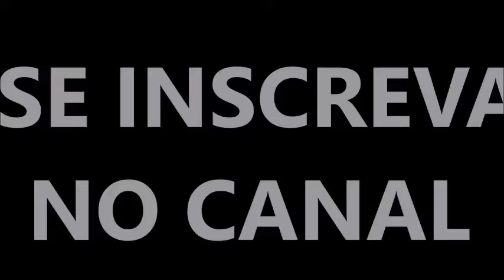SANDRO LUCIO VOL 2